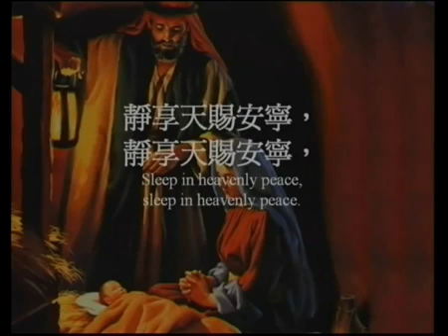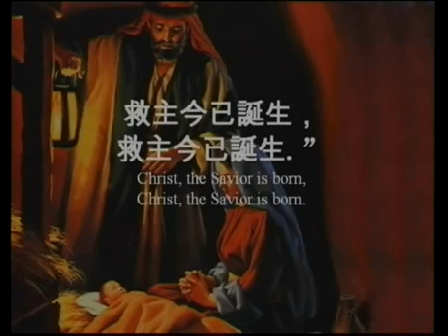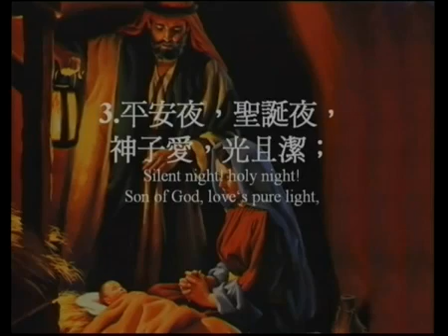66平安夜 | Silent night Holy night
Hymnals songs with Lyrics / Songs of Praise